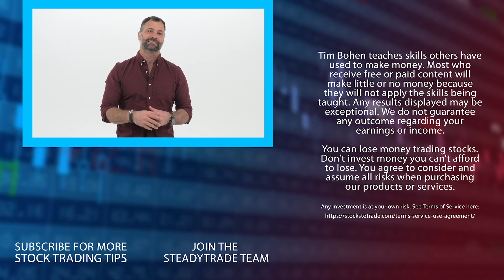5 Vital Trading Strategies for New Traders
🔴 Want to learn more from Tim Bohen, check out StocksToTrade Pro

The stock market is always changing and evolving. That means your trading style should too. But there are five strategies that stay consistent. Tune in with Tim Bohen to learn these five vital strategies now!

1.) Know your fundamentals. You’ve probably heard the term ‘trade the ticker’ a lot. So who cares what about a stock’s fundamentals, right? Just trade the price action...

That’s true to an extent. But if you only trade the price action, you won’t necessarily have an abundance of opportunities. And even if you don’t trade the fundamentals, you should have a basic understanding of the underlying mechanics. Take the time to learn them. That’s just trading smart.

2.) Risk management is always key. You can't control what the stock does or how much you make. But you can control how much you lose. Focus on sustainable patterns and strategies. Cut those losses. Learn to read the chart and really understand what it’s telling you.

3.) Write that plan down and stick to it. Trading without a plan? That’s just gambling.

4.) Keep a trading journal. If you don’t already, start now. Trading isn’t just about mechanics and analyzing charts. It’s an emotional battle too. Learn what you need to do for EVERY trade and how it can help you trade smarter. Think it’s silly? Remember how many traders lose (around 90%). Discover how knowing your weaknesses and strengths can really help you.

5.) Remember to always cut your losses. You may be dealing with the most volatile stocks in the market. You have the potential to grow your account … but the sword cuts both ways. A big loss can put you right back where you started.

In trading, you either learn or earn...

So whatever you do, DON’T go all in. It can be tempting to wanna hit that home run. But the potential loss can cripple your account and your mentality. And it’s so hard to bounce back from that.

Remember, it’s all about the long haul and trading smarter!